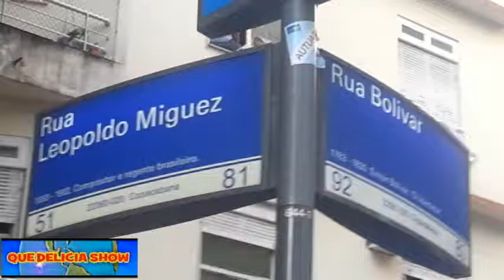-Violência gratuita, despreparo ou simplesmente burrice?QUE DELICIA SHOW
UM PROGRAMA DE VARIEDADES E CULINARIA-Violência gratuita, despreparo ou simplesmente burrice?